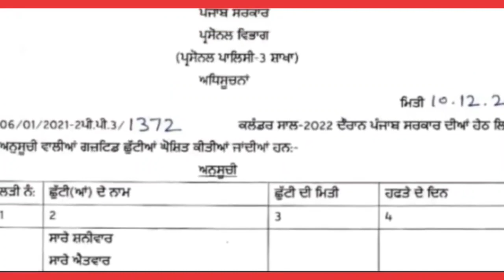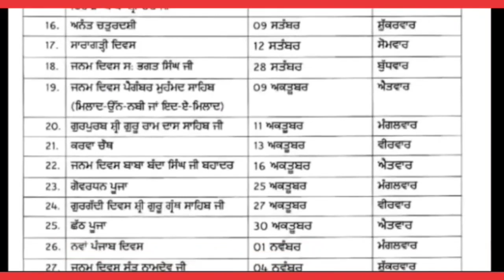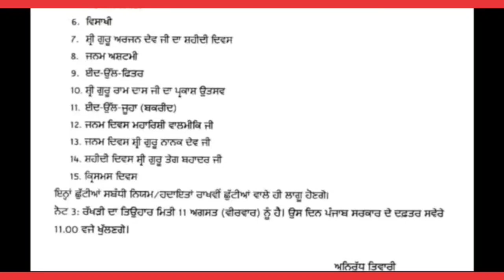Punjab School News Today ! ਸਕੂਲਾਂ ਵਿੱਚ ਛੁਟੀਆਂ ਦਾ ਐਲਾਨ 😮 Pseb News Today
Punjab School News Today ! ਸਕੂਲਾਂ ਵਿੱਚ ਛੁਟੀਆਂ ਦਾ ਐਲਾਨ 😮 Pseb News Today | Punjab Board School News

Thanks.